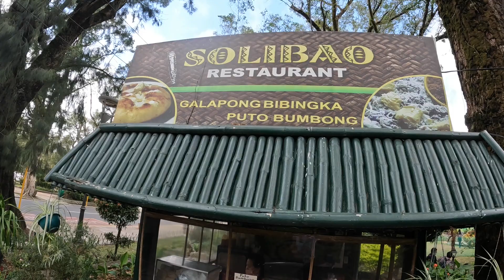Baguio City Philippines 2022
This video is our review of our time in Baguio City.  And eating the best puto bumbong in Baguio at Solibao Restaurant.